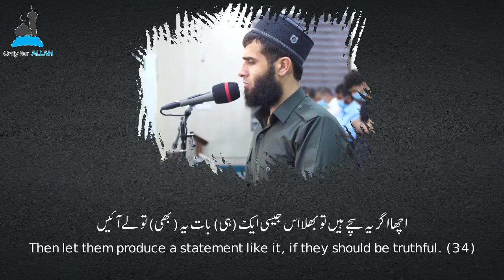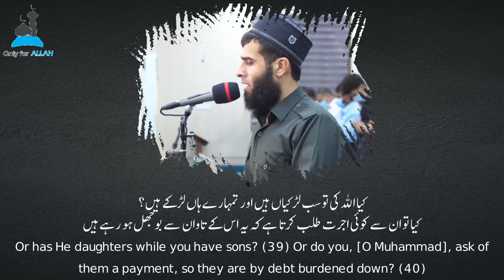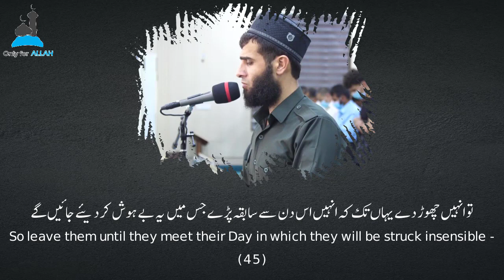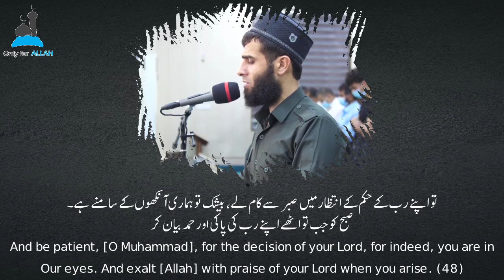Surah At Tur (32-49) | Qari Razgar Al Kurdi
Muhammad Al-Kurdi beautiful Quran Recitation